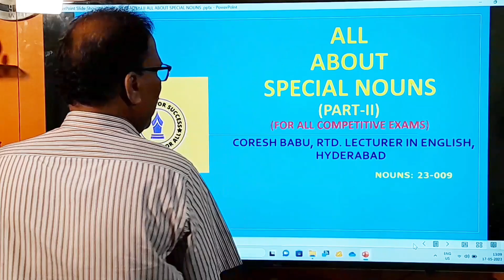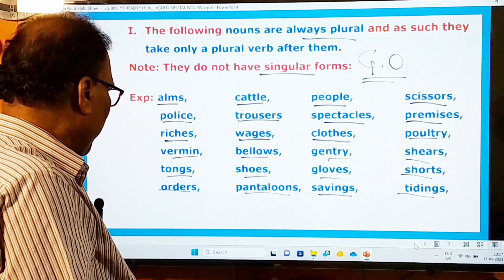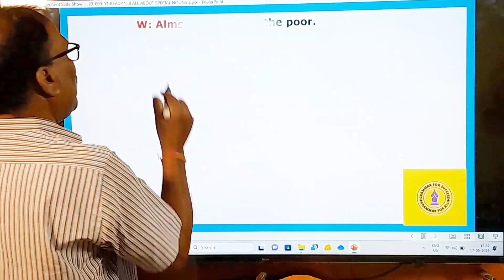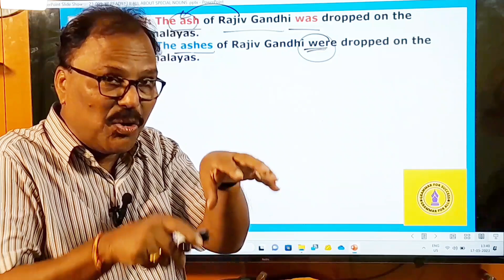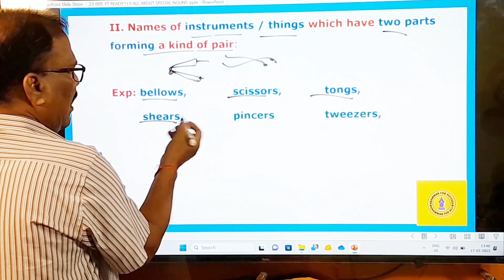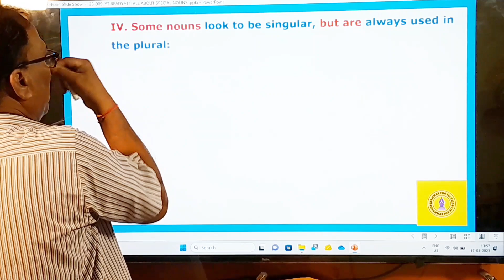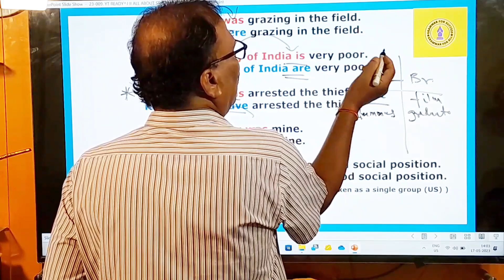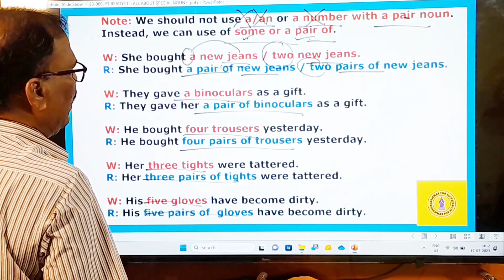ALL ABOUT SPECIAL NOUNS (PART-II) (Telugu Version)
All about Special Nouns # Special Nouns # A Note on Special Nouns # Use of Special Nouns
Dear Test-takers...
I am a retired lecturer in English from a Govt: Degree College, in Hyderabad.

In this video, I am going to talk to you “ABOUT SPECIAL NOUNS (PART -II) (Telugu Version) in the English language. I hope that the knowledge of this grammatical aspect will surely help deal successfully with the questions based on it in all your competitive exams.

If you have anything to comment on /suggest, you can do it in the comment section.

Thanks a million, to one and all.